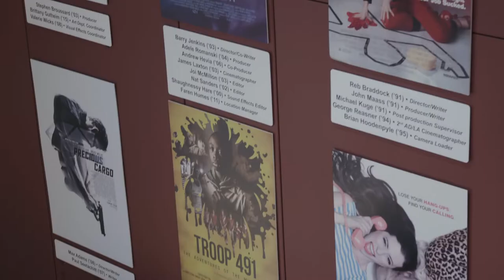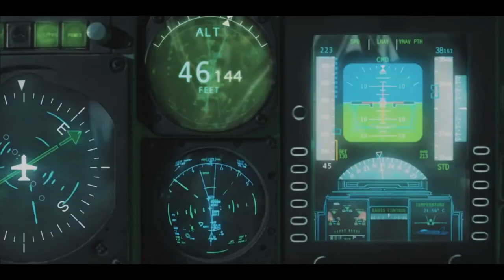FSU Film School ranks among Top 20 in the Nation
The Florida State University College of Motion Picture Arts is recognized among Hollywood Reporter's ranking of the "25 Best American Film Schools." The college is celebrated for its emphasis on cultivating valuable relationships between students and alumni.